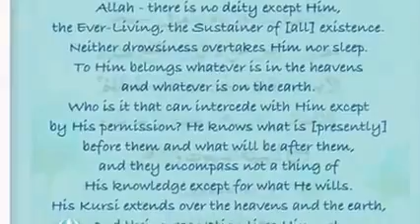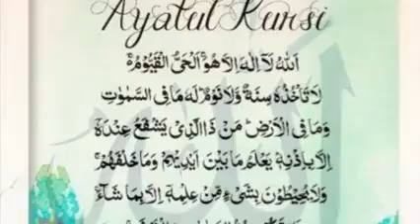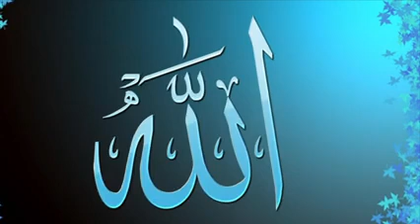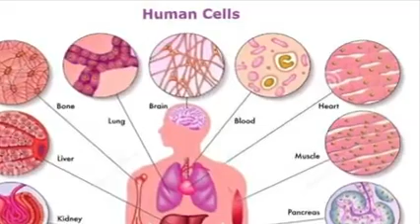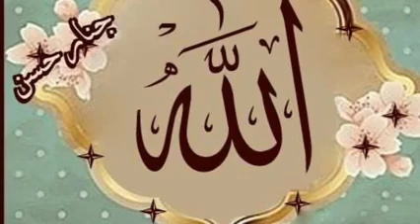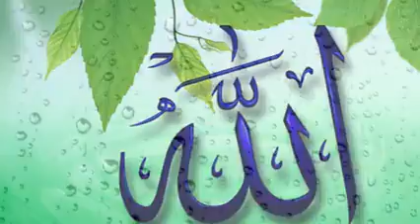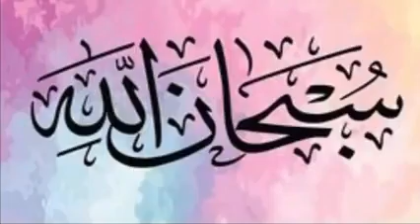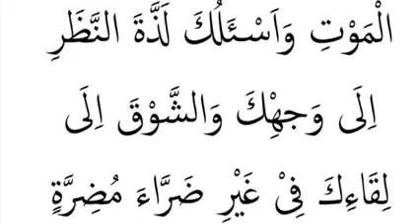QURAN LESSON FOR KIDS JUZ 3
🌹 السلام علیکم  ورحمة اللہ و برکاتہ🌹
🤲🏼 اللھم فقھنا فی الدین🤲🏼

※ *بچوں کا دورہ قرآن*
  (پہلی رمضان سے تیس رمضان تک)

🟩 *پارہ 3️⃣*🟩

🤲 اٙللّٰھُمّٙ انْفٙعْنٙا بِمٙا عٙلّٙمْتٙنٙا وٙ عٙلّٙمْنٙا مٙا یٙنْفٙعُنٙا وٙ زِدْنٙا عِلْمٙا•

❇️ تیسرا پارہ کے اہم نکات ❇️

🌟اللہ تعالی ہی درجات بلند کرتے ہیں یہاں تک کہ انبیاء کے درجات بھی اللہ کے ہاں مقرر ہیں
مگر ہمیں سب انبیاء پر ایک جیسا ایمان لانا ہے کہ وہ سب اللہ تعالی کی طرف سے پیغمبر مقرر ہوئے تھے لیکن !!!
ہمیں پیروی صرف محمد ﷺ کی تعلیمات کی ہی کرنا ہوگی

🌙اللہ ُتعالی نے موسی سے کلام فرمایا اسی لئے
موسی علیہ السلام کو “ کلیمُ ﷲ کا لقب ملا

🤍 آیت الکرسی میں اللہ تعالی کے 5 نام اور 26 صفات پر مشتمل قرآن کی سب سے عظیم آیت ہے

📍ہمارہ گول نیک کام کر کے جنت پانا ہے اور
 ہر فرض نماز کے بعد آیۃ الکرسی کا پڑھنا جنت میں داخلہ کا سبب ہے تو ضرور پڑھنے کی کوشش کریں

💚اگر نیت خالص اللہ تعالی کیلئے ہوتو
ایک نیکی کا بدلہ سات سو گنا سے بھی زیادہ مل سکتا ہے

💰صدقہ کر کر دکھاوا یا احسان جتانا صدقہ ضائع کر دیتا ہے
شیطان کی چال ہے کہ پہلے صدقہ کرنے سے روکتا ہے
اگر ہم صدقہ کر لیں تو  دکھاوا کا وسوسہ ڈالتا ہے
 ہمیں صدقہ کرنے کی دعا بھی اللہ تعالی سے مانگنی چاہیے

🔖سورہ البقرہ آیت 282 قرآن کی سب سے لمبی آیت ہے

🎁سورہ البقرہ کی آخری آیات بنی کریم ﷺ کو معراج پر تحفتاً دی گئی تھی۔

 🕋سورہ آل عمران آیت 8 ہدایت پر قائم رہنے کی دعا مانگنی ہے🕋
رَبَّنَا لَا تُزِغْ قُلُوبَنَا بَعْدَ إِذْ هَدَيْتَنَا وَهَبْ لَنَا
مِن لَّدُنكَ رَحْمَةً ۚ إِنَّكَ أَنتَ الْوَهَّابُ🤲🏻
اے رب ہمارے! جب تو ہم کو ہدایت کر چکا تو ہمارے دلوں کا نہ پھیر اور اپنے ہاں سے ہمیں رحمت عطافرما بے شک تو بہت زیادہ دینے والا ہے

Duas
Hijabihana
Sirat ul janah academy

Watch more to learn about hijab styling, teaching kids Islam/Deen with craft and play, abaya haul, modest fashion, DIY and much more, everything about being Muslim girl and don’t forget to like and subscribe this video!

My Name is Hijabi Hana, I welcome you all to my channel HIJABIHANA, AHALAN WASAHLAN.

My videos is all about Modest fashion, Hijab Styling, Niqab Styling, DIY, remedies, spiritual musing, mindful living, lifestyle, how to raise your kids in Islamic way, arts and craft AND everything that surrounds a Muslim house hold, Deen and Dunya(worldly) both.

I am a hijab designer all my video's have my hijabs, niqabs and dresses designed by me if you like any you can order on email or WhatsApp me on 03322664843.